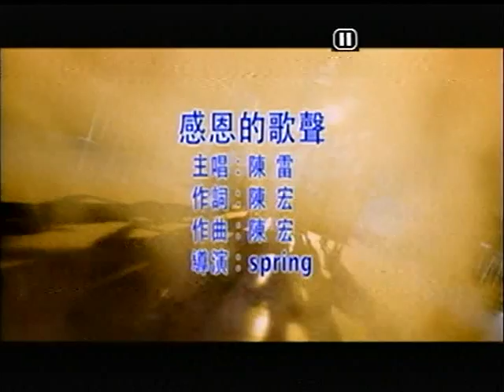王雲龍~感恩的歌聲